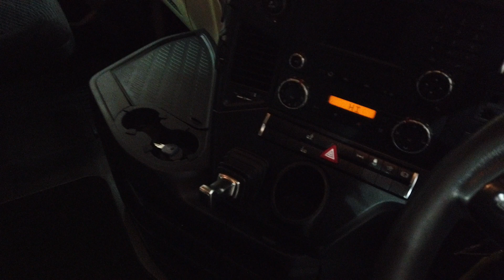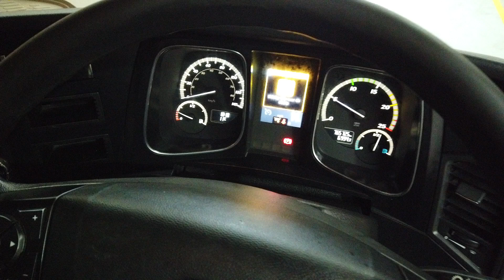New In Stocklist For Sale: MERCEDES ACTROS 2545 BIGSPACE EURO 5, 6X2 TRACTOR UNIT – 2013 – YA13 JVM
Mercedes New Generation Actros Big Space High Roof Twin Sleeper Cab.
Mercedes 450Bhp Turbo Air to Air Charge Cooled Euro 5 Engine c/w Ad-Blue.
Multi Position Engine Brake.
Mercedes Power Shift 3 12 Speed Telligent Semi Automatic Gearbox.
Exterior Sunvisor.
Front Bumper Inset Mounted Fog Lamps.
Air Suspended Heated Drivers Seat C/w Adjustable Lumbar Support.
Electric Sunroof.
RDS FM Radio CD Stereo.
Multi-Function Steering Wheel.
Automatic Headlamps.
12/24v Auxiliary Power Socket.
Overhead and Underbunk Storage Lockers.
Cruise Control.
Plated Weight: 44,000 Kgs.
Design Weight: 44,000 Kgs.
Mileage As Shown: 765,725 Kms.
Tested Until: Expired.
Digital Tachograph.